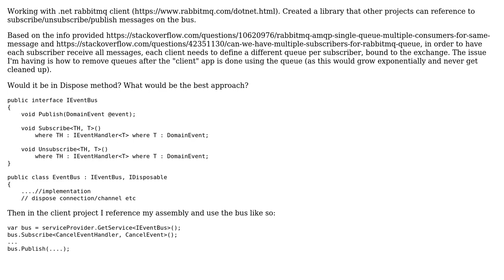How / When to remove queues in RabbitMQ .net Client?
With thanks & praise to God, and with thanks to the many people who have made this project possible! You are responsible for your own actions.